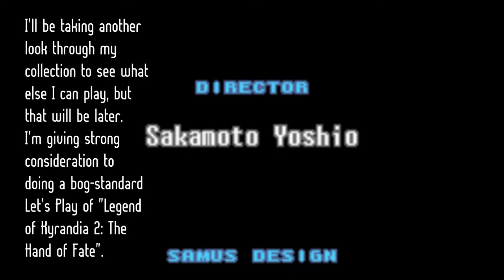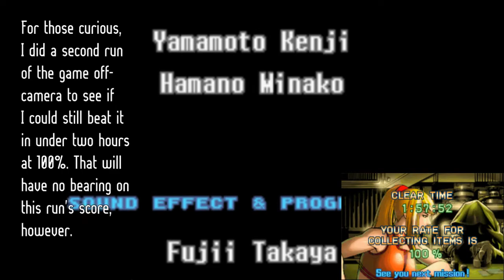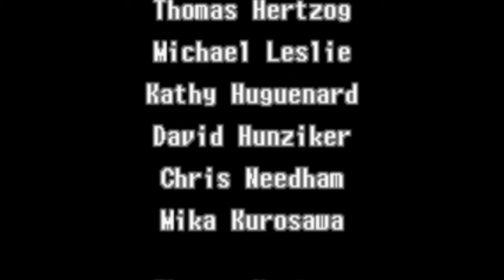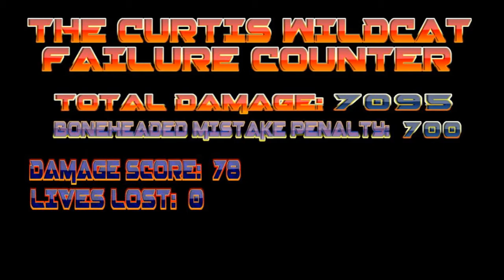Casual Failure (Metroid: Zero Mission - Part 18)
Showtime at the top of the Space Pirates' Mother Ship. With 100% item collection, there's nothing left to do but clear out Samus's last few obstacles to escaping Zebes and see just how poorly I did over the course of the run.

I'm going to be taking a week off after this is uploaded, since I need a break after all of this. Don't get me wrong, I enjoyed this particular project immensely. Doesn't change the fact that it was rather tiring.